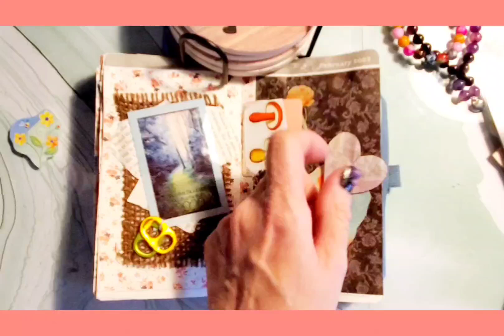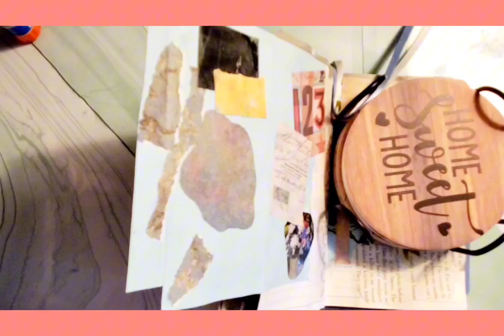Working In My Junk Journal